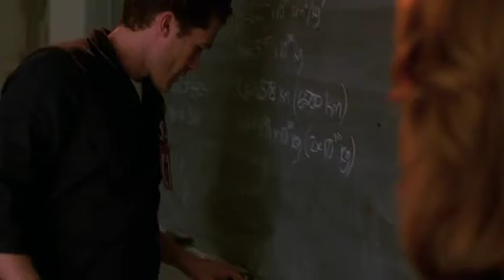Wemma | Glee latino season 1 | Capitulo 2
Romance